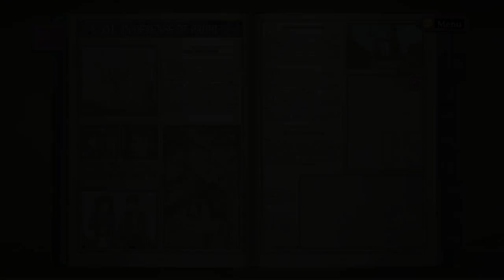Oh No, They Have a Tank -- Valkyria Chronicles Part 2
Such a nice, quiet, peaceful border town...

Feedback is appreciated! It'll really help in getting me some starting momentum!